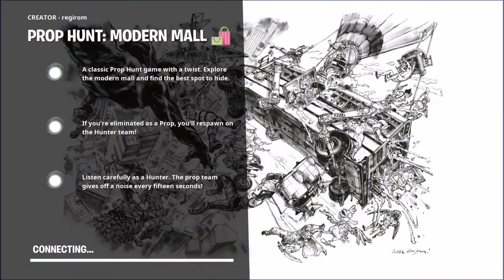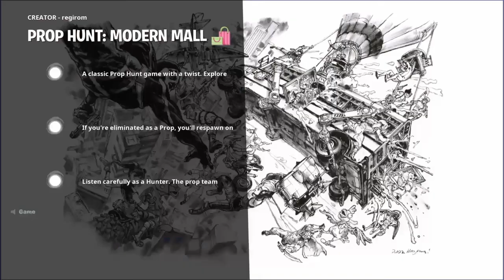Fortnite: Island Hopper Quests Complete Guide | All Rewards Unlocked - Creative Gameplay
This Is all of the Island Hopper Quests Completed, there was 6 Challenges for 6 Maps, Ultimate Murder Mystery, PVE One Trigger, Prop Hunt - Mall, Colour Dash, Parkour Universe and Blimp Wars. I Unlocked the Tropical Infra-red - Raven, The Infra-red GG, The Macaw Darkwings and the Tropic Beak Pickaxe. I Hope You enjoy This and find it helpful, Thankyou for Watching (: